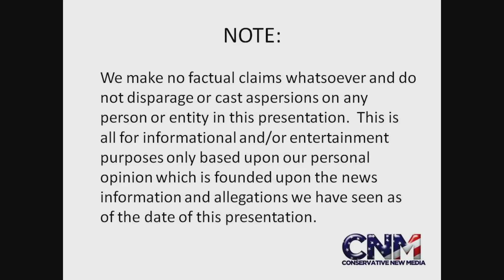XCOM: Enemy Unknown - Review by John D. Villarreal "the Game God!"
John D. Villarreal, the "Game God", reviews XCOM: Enemy Unknown by Faraxis Games and 2K Games.